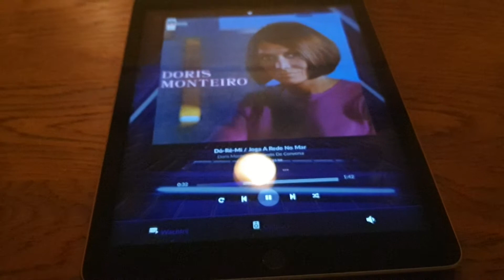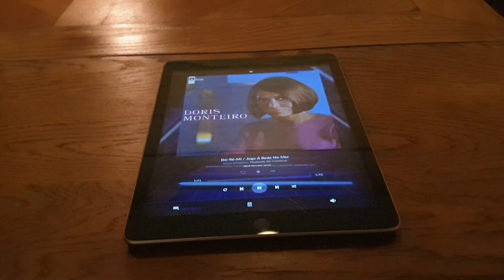Doris on tubes high by Audioromy, low/mid by Line Magnetic, miniDSPshd JBL4346diy